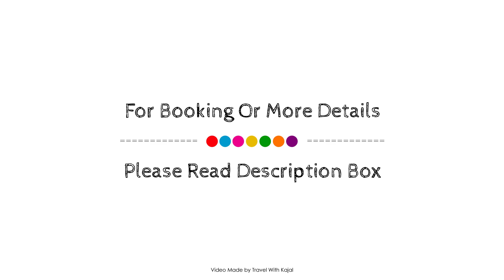Double Leaf Boutique Hotel, Phnom Penh, Cambodia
About Property:
Double Leaf Boutique Hotel is perfectly located for both business and leisure guests in Phnom Penh. The property features a wide range of facilities to make your stay a pleasant experience. Free Wi-Fi in all rooms, 24-hour security, daily housekeeping, fireplace, postal service are just some of the facilities on offer. Television LCD/plasma screen, fireplace, free welcome drink, in-room tablet, linens can be found in selected guestrooms. Recuperate from a full day of sightseeing in the comfort of your room or take advantage of the hotel's recreational facilities, including hot tub, outdoor pool, spa, massage, children's playground. Convenience and comfort makes Double Leaf Boutique Hotel the perfect choice for your stay in Phnom Penh.
Searching For
1. Double Leaf Boutique Hotel - Phnom Penh
2. Double Leaf Boutique Hotel - Phnom Penh Virtual Tour
3. Double Leaf Boutique Hotel - Phnom Penh Rooms
4. Double Leaf Boutique Hotel - Phnom Penh Amenities
5. Double Leaf Boutique Hotel - Phnom Penh Videos
6. Double Leaf Boutique Hotel - Phnom Penh Offers
7. Double Leaf Boutique Hotel - Phnom Penh Deals
Audio Credit:
Track Title: Reasons To Hope
Artist: Reed Mathis